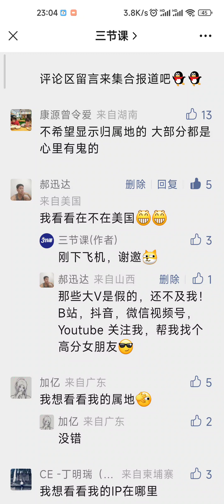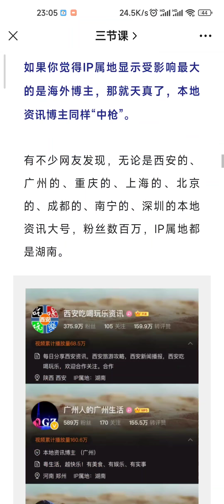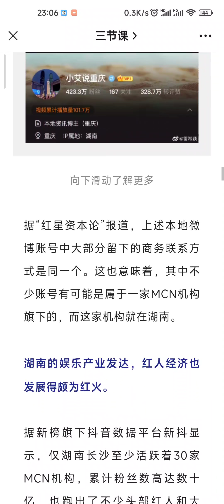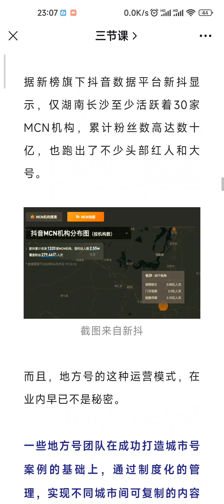人在美国，刚下飞机✈，打开评论，落地山西The person is in the United States, just got off the plane✈, opened the comment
The person is in the United States, just got off the plane✈, opened the comment, and landed in Shanxi